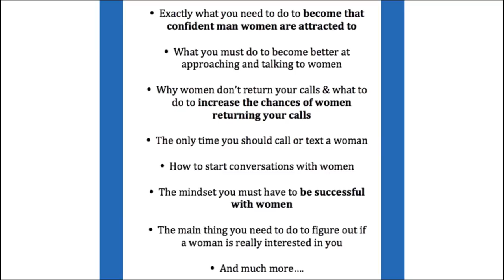Why Your Looks Won't Help You Get Women Pt. 1